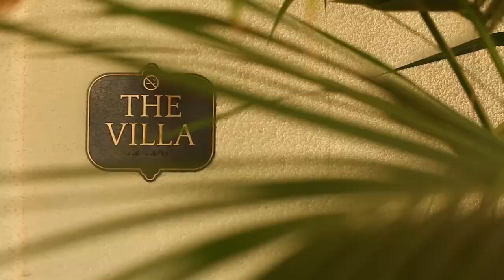JAYLEE + MICHAEL WEDDING VIDEO | *emotional vows*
The wedding day of our dreams! We couldn't have had a more perfect day surrounded by the most incredible people. Linking everyone who made this day possible below!

Bride: @jayleeberco
Groom: @mikeberco
Coordination: @btseventmanagement
Video: @insync_productions
Photography: @nicolebalsamophoto
Venue: @hummingbirdnestevents
Rentals: @arentalconnection
Florals: @flowersbycina
Dress: @kinsleyjamescouturebridal @GaliaLahavLIVE
Makeup: @gracebalsamomakeup
Hair: @danielle.m.dickey
Tux: @albalegacy
Catering: @commandperformancecatering